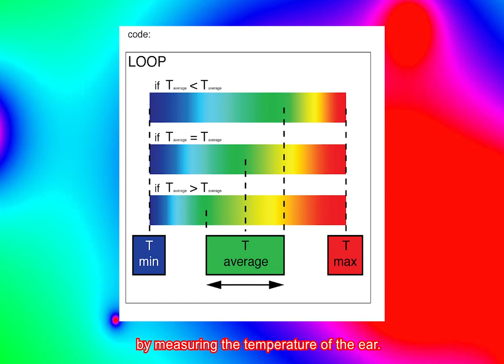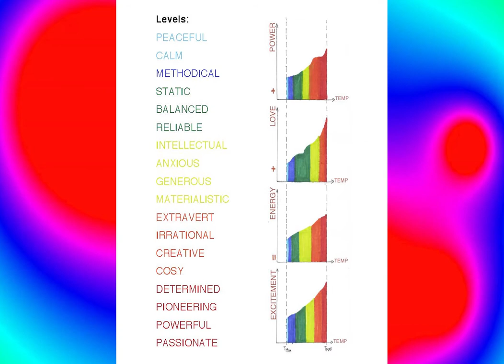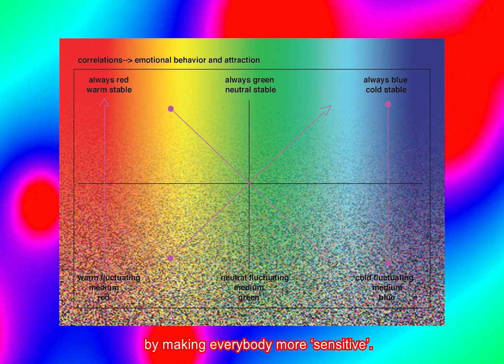EXCITING RESEARCH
The ‘Exciting Research’, an ongoing research about the excitement-measurements collected and visualized by a device (MOODY®) - intending to make the third upgrade - hanging on the ear, a jewel/ earring. It shows the individual excitements of the people by measuring the temperature of the ear. And it will give us data to visualize the ‘Energies between People’.
Idea:
The audience participates by wearing a device (MOODY®) that measures their excitements together with the distances between them. A clip on the ear measures the temperature constantly while a small light (rgb-led) shows the color/ level of excitement. The scale goes from blue (low excitement) to red (high excitement). All data is sent to a server. With that data, coming from the excitements and mutual distances of the people, we will develop algorithms to visualize and even stimulate the ‘Energies between People’.

‘Can we learn more about social interactions as cyborgs?’

While wearing the device you can not see your own color, the device shows extra (extravert) information without you controlling it. With the MOODY® you will grow a new cyborg sense, an extension of your body and a new reality for the others around you, something that couldn’t be ‘reachable’ in normal social interactions.

This project is in between science fiction and fiction science but then realized in a seemingly ‘accurate’ construction. A world where everyone’s mask seems to fall off and where social interconnectivity is made aware. It can break the ice and change social constructions by making everybody more ‘sensitive’. A less-hierarchical sharing space. Your subconsciousness is ‘vulnerably’ shown with your consent, because you agreed on showing it, by wearing it. Subconscious collective behavior is measured, visualized and further stimulated.

Project made possible by collaboration with
Pieter-Jan Beeckman (developer)
Jorge Guevara (choreograph and design)
Vincent Van Dijck (developer)
Jo Caimo (initiator, inventor and product developer)

Background sound of video is a composition of all the colored noised mixed together, from red bass noice to orange, green, blue and high purple noise, altogether resulting in white noise.

Short 3D-animation MOODY by Kris Krissis.
Some 3D-animations for the visualization of the energies between people made by Vincent Van Dijck